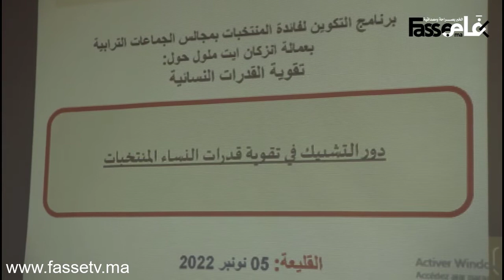جمعية بدرة خير تساهم في تقوية قدرات النساء المنتخبات بإنزكان أيت ملول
للمزيد من الاأخبار زورونا على